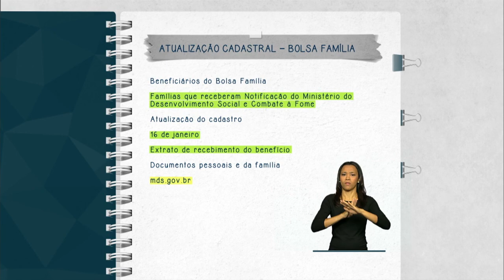Prazo para beneficiários do Bolsa Família atualizarem cadastro vai até o dia 16 de janeiro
FIQUE ATENTO - 13.01.15: Os beneficiários do Bolsa Família que receberam notificação do Ministério do Desenvolvimento Social (MDS) para atualizar o cadastro têm até o dia 16 de janeiro para regularizar as informações. Para atualizar o cadastro, o beneficiário deve procurar a gestão municipal do Bolsa Família com os documentos pessoais e dos demais integrantes da família. Mais informações em mds.gov.br.